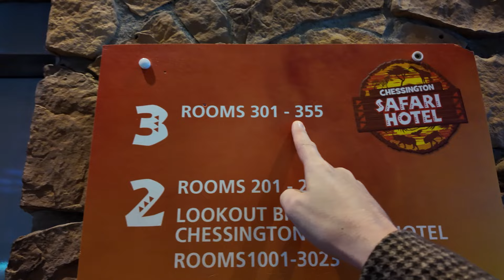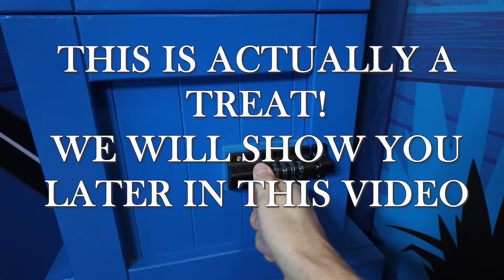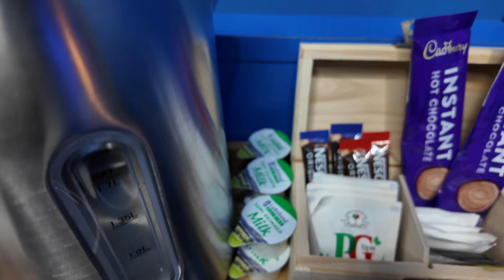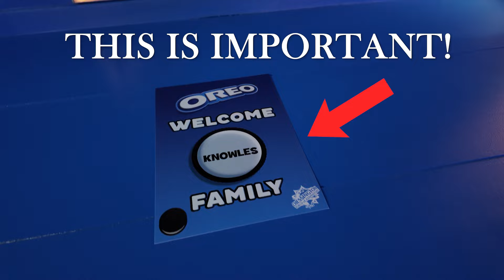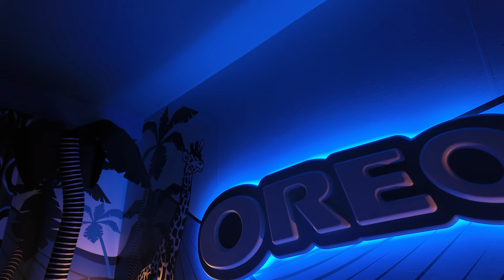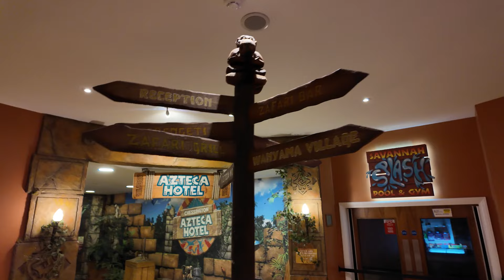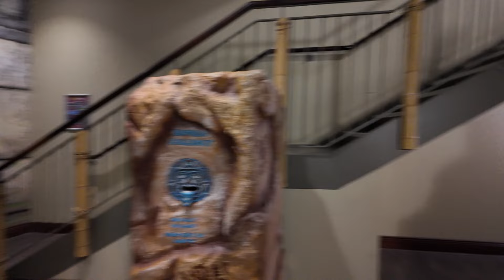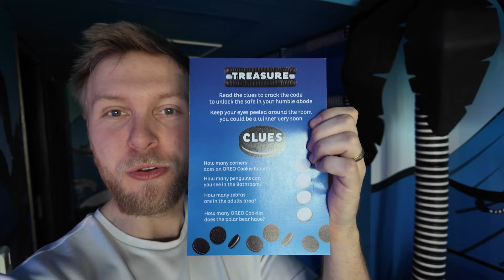The NEW Oreo Hotel Room - We Were Lost for Words! (Worlds Weirdest Hotels Ep 2)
We stay in the Premium Oreo themed room in London that over looks an animal enclosure for an amazing wake up. But the hotel room was intense from the coloring, the bed shaped like an Oreo, the music as you walk in.
Let's checkout the Oreo Hotel room in London Chessington Adventures within their safari hotel. This room is new aswell as the capri sun hotel room.

Thank you for Staying With Stayla!